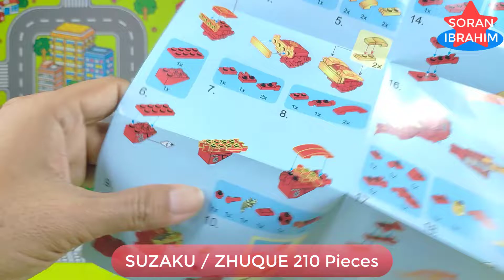Suzaku the Vermilion Bird ⚡️ Four Guardian Gods, Unboxing & Assembly Lego Brick Sembo Mecha of Steel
Hi~ everyone
Welcome to my Soran Ibrahim channel about :
Sembo Block Mecha of Steel  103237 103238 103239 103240
New Model (not) Transformers Toys MERGE !! combiner Four Divine Beast Suzaku / Zhuque the Vermilion Bird ⚡️ Four Guardian Gods Deities, Unboxing and Assembly Lego Bricks Sembo Block Mecha of Steel 4in1 ASMR Transformers Robot in disguise Power of the Prime rise of the beast devastation combiner wars Volcanicus vs Predaking new Upgrade kit in earth wars cyberverse.
This channel named from my little son's name and dedicated for him to get a child friendly channel.
Child Friendly video ramah anak SoranIbrahim00

The Four Gods (四神), also known as the Four Symbols (四象), Four Sacred Beasts (四聖獣), Four Spirits (四霊), are deities that reign over the cardinal directions of the constellations. A fifth god, the Yellow Dragon, is also said to rule the center.   A dragon is considered the benevolent and powerful ruler, promising good fortune and fertility.  Qinglong is known for its particularly long tongue, which curves and twists in several portraits. Ancient Chinese could be open to interpret the dragon as green, blue, or black, but contemporary Chinese —and most modern interpretations of the dragon from China— favors green. Japanese adapted the Chinese's broad interpretations of the hue's character to mean a solid blue or a bluish green, yet often favors the former in contemporary Japanese usage.

The majestic bird held a noble behavior and was picky about what it eats and where it perches. Zhuque has often been confused with a phoenix due to their similar appearances and has been said to either be a red sparrow or a fenghuang.

Tigers were considered to be the king of all beasts in China, and white tigers were mythic elder versions of tigers. A white tiger is said to only appear when the world is at peace or if the Emperor ruled with virtue. It's fabled that Baihu is either the eldest or youngest of the four beasts.

The tortoise and the snake were symbols of longevity in China and were symbols of honor with a similar meaning in Japan. The word "tortoise" could also mean "taboo" in Chinese. Xuanwu is sometimes depicted as a turtle with a serpent for its tail. It's also associated or argued to be another form for Emperor Xuanwu, an individual who is depicted in black robes and appears as an entity within Journey to the West.

In Japan, these gods are known as Seiryuu or Seiryō (Qinglong), Suzaku or Sujaku (Zhuque), Byakko (Baihu), and Genbu (Xuanwu). These four beasts are additionally part of the Twelve Saintly Generals named by the famous onmyōji, Abe no Seimei.

The Four Gods are the central figures of an ancient Chinese system of astrology and geomancy which was imported to Korea and Japan and absorbed into Onmyōdō mysticism, among other beliefs. In this system, there are 28 star houses (that is to say, constellations) which run the circumference of the sky. The Heavenly Emperor divided the sky into the northern, southern, eastern, and western quadrants, each with seven star houses and each ruled by a divine beast. In the original Chinese version, there was one more divine beast, Huánglóng, the Yellow Dragon of the Center, embodying the element of Earth, which is essentially synonymous with China itself.